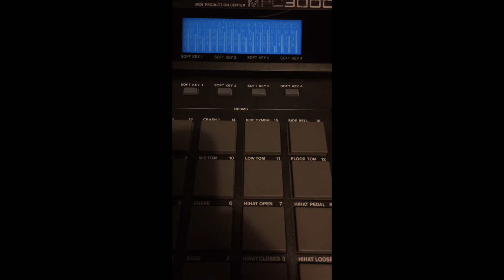MPC3000 Automated Mixer Demo